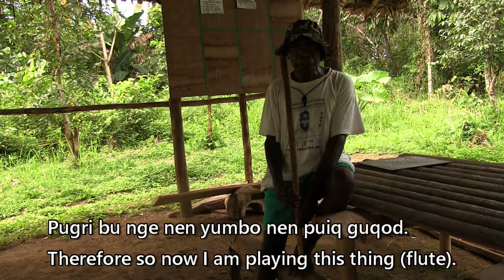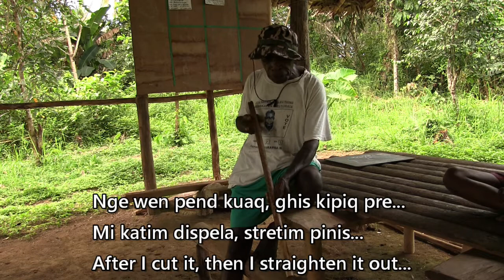Pereru / Bamboo flute / Mambu musik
This video of a bamboo flute was recorded in 2014 in Tring, E.S.P., Papua New Guinea. Norbet Mina is playing the 'pereru' as it is called in the Kamasau language. It is called 'mambu musik' in Tok Pisin. Norbet also tells how the flutes played a part in their traditional creation story.